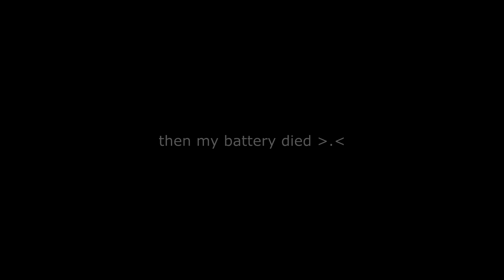GRWM for a lolita high tea || Vlog & University Update!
♡ Hey guys! bummer about the motorbike but I've now realised I really like doing voice overs! ^^ hope you enjoy this GRWM and mini vlog

⟣ More lolita content ⟣
Makeup tutorials, reviews/try ons and lolita meet up vlogs

⟣ lolita FAQ ⟣

(ꈍ ꒳ ꈍ✿)

Dancing On My Own [ No CopyRight ] ChillStep